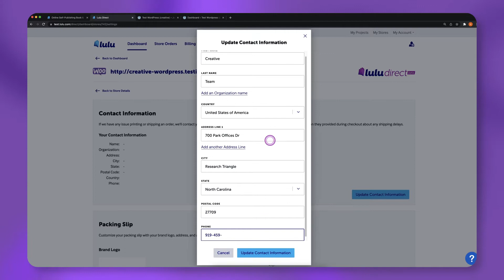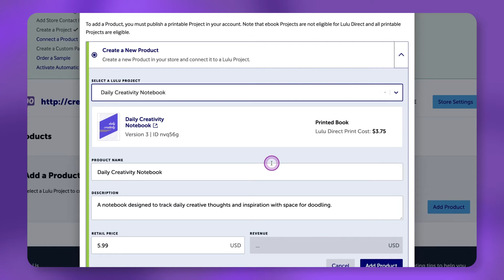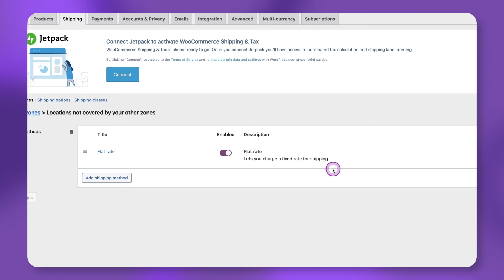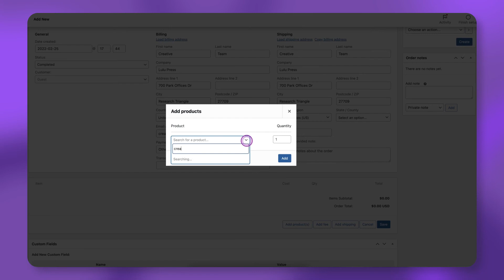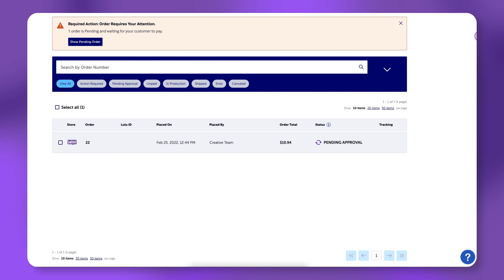How to Set Up Your Bookstore with Lulu Direct and WooCommerce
Learn how to set up your WooCommerce bookstore using the Lulu Direct Dashboard. This tutorial will show you how to easily connect your store, add products, set up shipping, and create a test order.